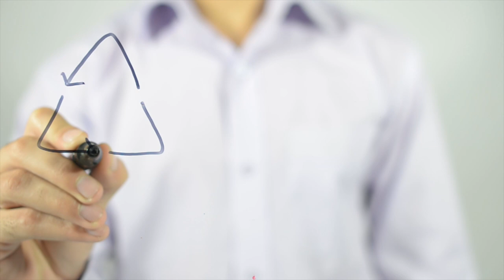The Dirty E-Waste Secret of Solar Panels | Who Is Actually Recycling?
Solar panels are rapidly becoming a super-efficient form of energy that is currently getting deployed in mass throughout the world, but the industry has an enormous issue with recycling.  90% of solar panels are not recycled, so this video will explain why solar panels are difficult to recycle, who is actually recycling them and how the solar panel industry can become more sustainable after the panels need to be replaced.

0:00-1:00 The Solar Panel Ewaste Issue
1:01-2:45 Challenges with Recycling Solar Panels
2:46-3:42 Dangers of Not Recycling Solar Panels
3:43- 4:27 Why Recycling Solar Panels Will Get Cheaper
4:28-6:35 Who is Recycling Solar Panels
6:36-10:00 Strategies For Increasing Solar Panel Recycling
10:01-10:59 Solutions for Solar Panel Recycling